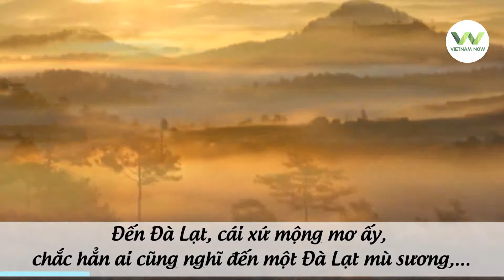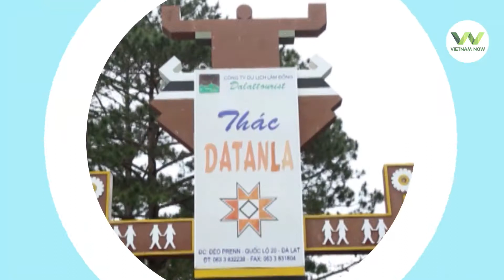Những trải nghiệm mới mẻ nhất định phải thử khi đến Đà Lạt| VietnamNow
VietnamNow | Khám phá Đà Lạt thường gắn liền với những hoạt động nhẹ nhàng, lãng mạn nhất. Cảnh vậy nên thơ hữu tình, không khí se se lạnh quanh năm làm cho Đà Lạt trở thành thành phố tình yêu hay Tiểu Paris đích thực. Sẽ chẳng ai nghĩ đến một thành phố yên bình, “dịu dàng” như Đà Lạt để trải nghiệm những hoạt động cảm giác mạnh. Vậy mà, có một Đà Lạt vô cùng mạnh mẽ, “táo bạo” mà lại còn kích thích chẳng kém bất kỳ nơi đâu, bạn tin không?